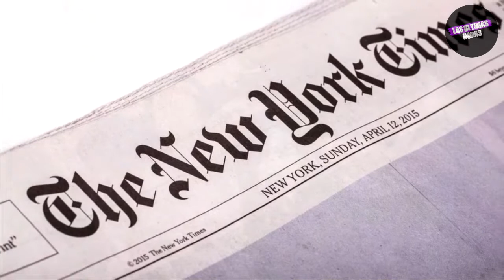HISTORIA DE SAMMY SOSA | El beisbolista dominicano que paso de morena a blanco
También te puede interesar:

EL MEJOR PRESIDENTE DEL MUNDO esta es la historia de NAYIB BUKELE | biografía y creencia en Dios